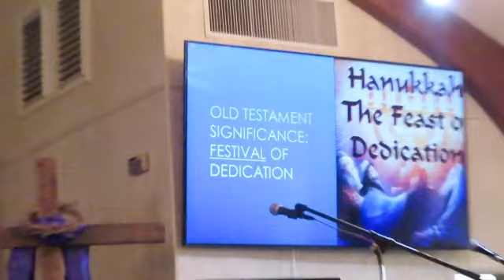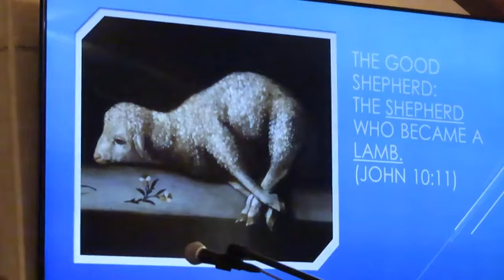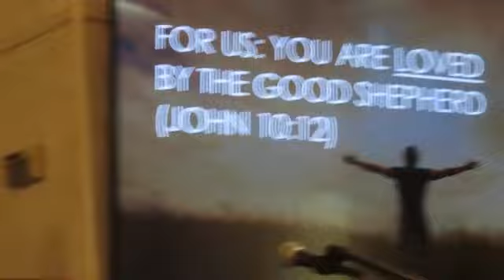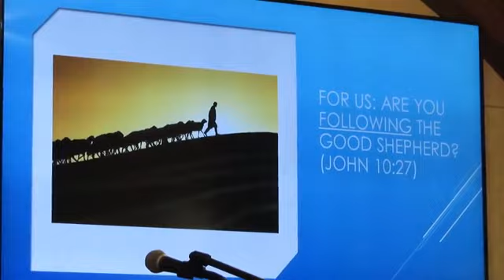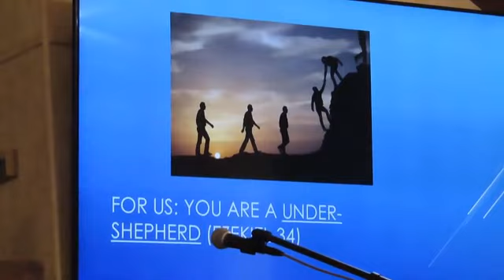October 29, 2023